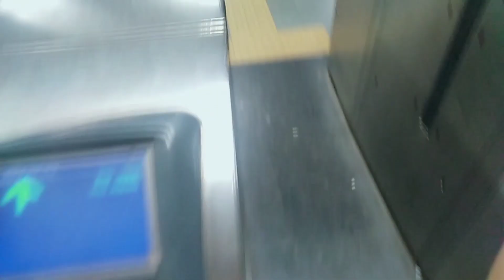Kullu To Delhi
kullu Himachal Delhi